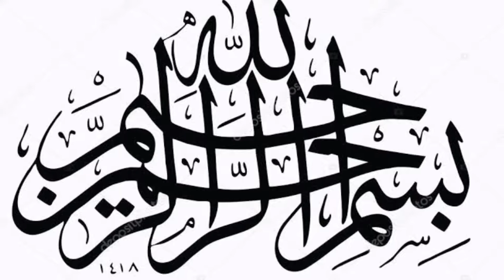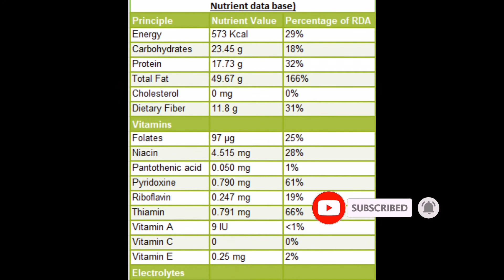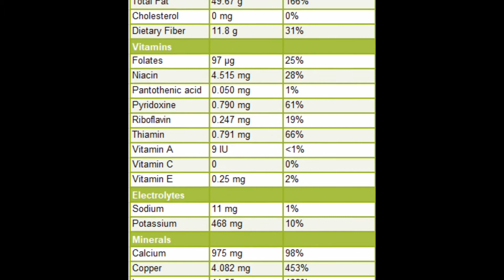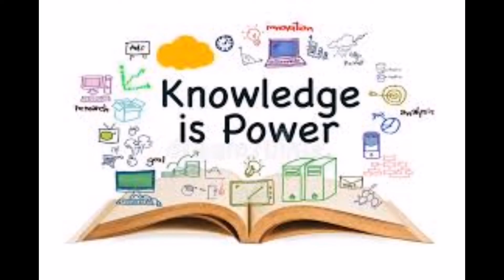Healthy Benefits Of Kalongi...